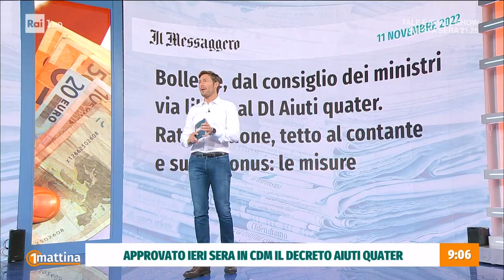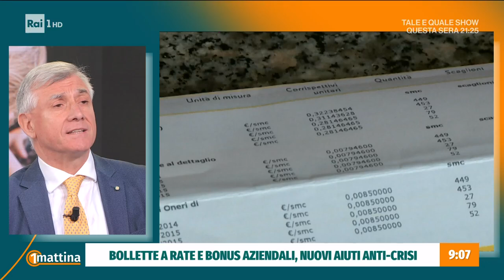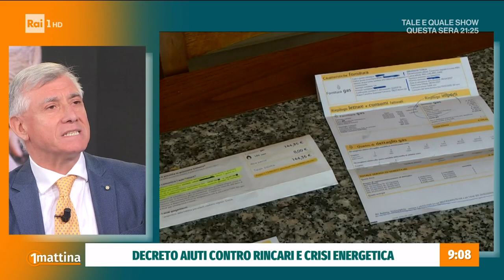Aiuti alle famiglie - Unomattina - 11/11/2022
- Il decreto aiuti quater approvato ieri dal Consiglio dei ministri contiene una serie di interventi mirati a contrastare il caro vita e aiutare sempre più famiglie in difficoltà. Si tratta di aiuti per bollette di luce e gas: pagheremo meno?
In studio Ernesto Vetrano, Dottore Commercialista, e Vincenzo Bassi, Forum Associazioni Familiari.